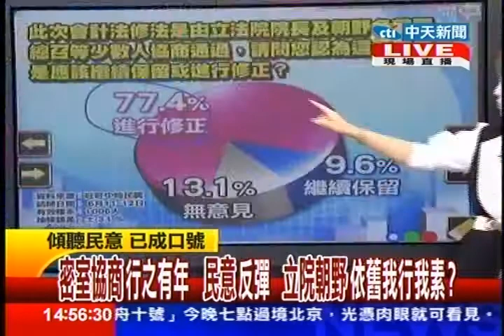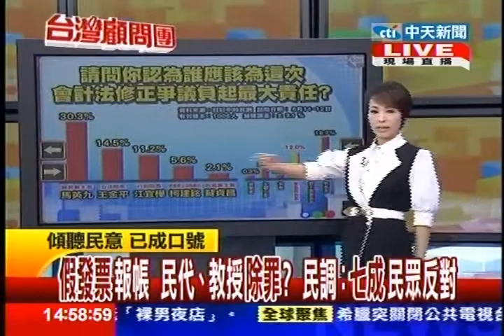台灣顧問團》密室協商行之有年 民意反彈 立院朝野依舊我行我素？ -20130613(4/4)